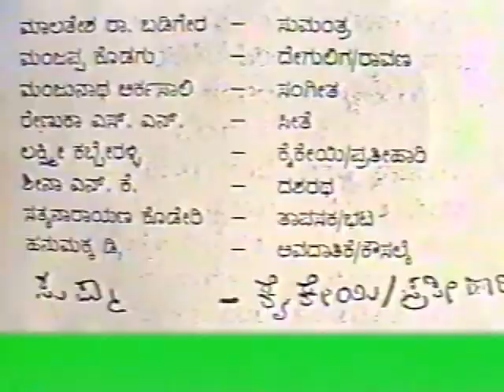Pratimaa Nataka । ಪ್ರತಿಮಾ ನಾಟಕ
ನೀನಾಸಮ್ ತಿರುಗಾಟ - ೧೯೯೫ ರ ರಂಗಪ್ರಯೋಗ
ರಚನೆ: ಭಾಸ
ಸಂಗೀತ: ರಘುನಂದನ, ನಾಗರಾಜ ಕೆ ಎನ್
ಅನುವಾದ, ನಿರ್ದೇಶನ: ರಘುನಂದನ

A play by Ninasam Tirugata - 1995
Written by Bhasa
Translation, Direction: Raghunandana